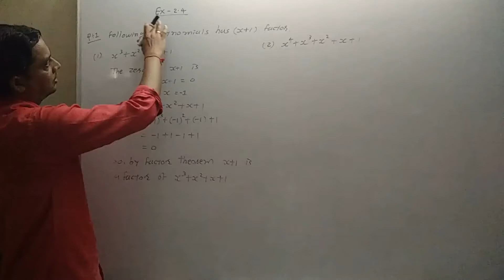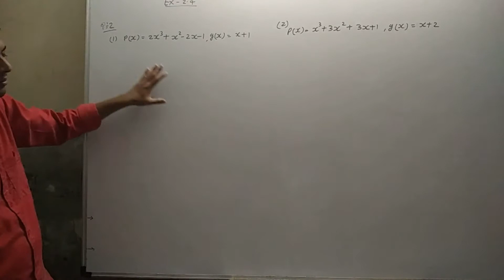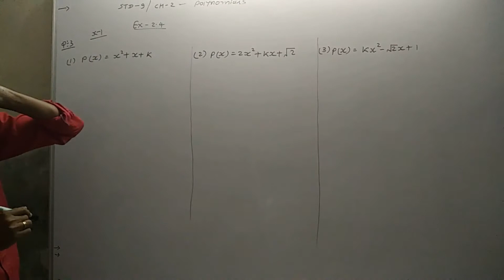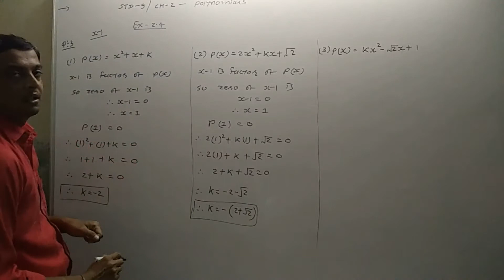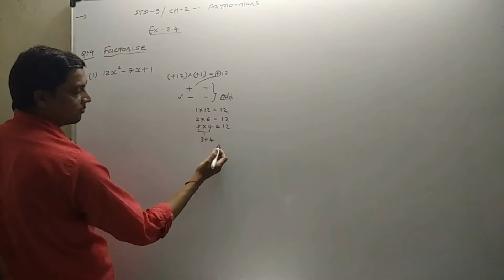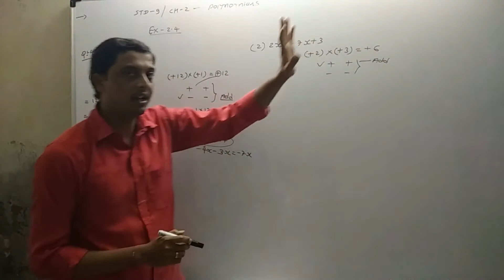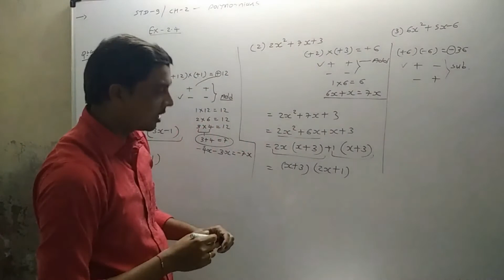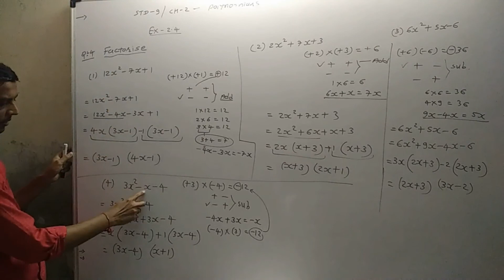Std -9 / Ch-2 / Ex-2.4 / Q-1,2,3,4 / Vol-4